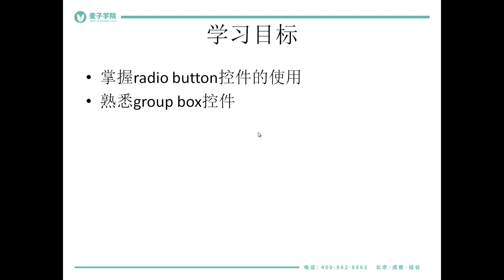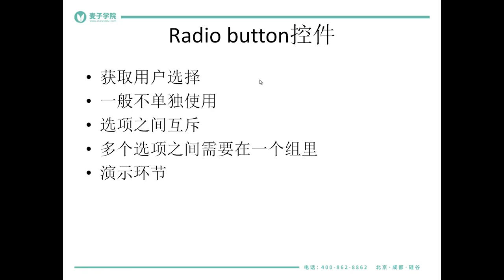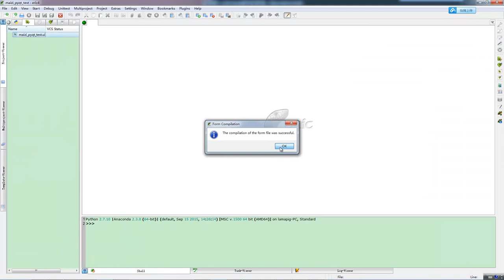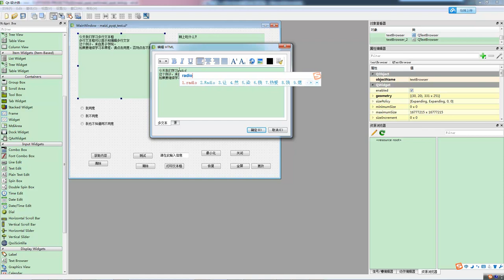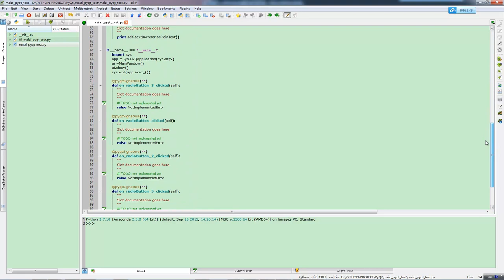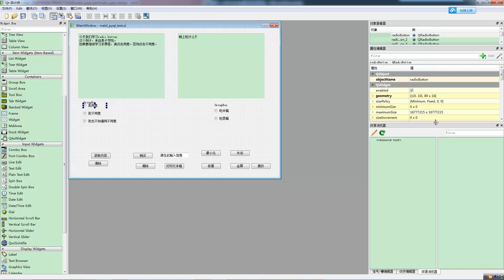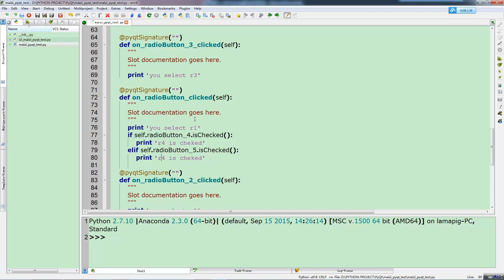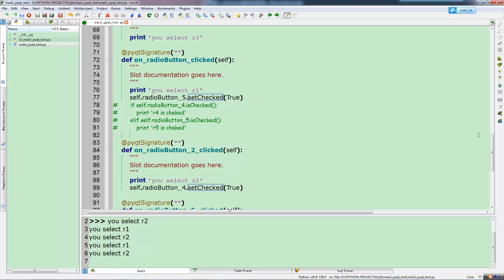使用pyqt开发windows gui程序及打包13 单项选择，radio button的使用